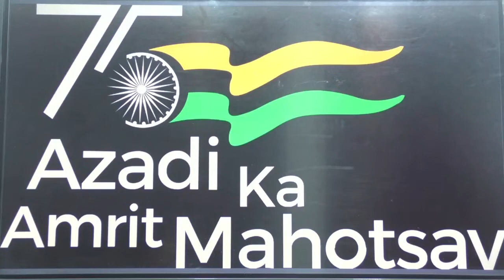Best Nursing Coching Uttar Pradesh